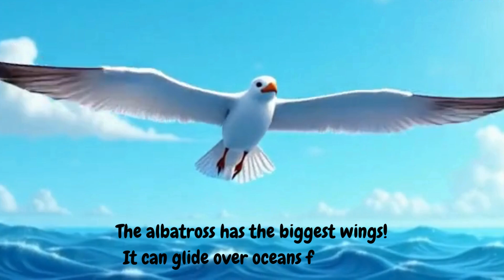Fun Facts About Birds 🐦 | Educational Children's Video 2025 | AJ STUDIO KIDS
🐦✨ Did you know some birds can sleep while flying?
Welcome to AJ STUDIO KIDS, where learning meets fun! In this exciting educational video for kids, children will discover amazing and fun facts about birds from around the world.

This video is packed with:
✔️ Colorful bird animations
✔️ Easy-to-understand fun facts
✔️ Names of birds and their special skills
✔️ Engaging visuals to keep kids watching and learning
✔️ A love for nature, wildlife, and science

🎯 Perfect For:

Preschool and primary school children

Animal lovers and science learners

ESL/EFL learners

Parents and teachers looking for fun educational content

💡 Let’s make bird-watching exciting — right from your screen!